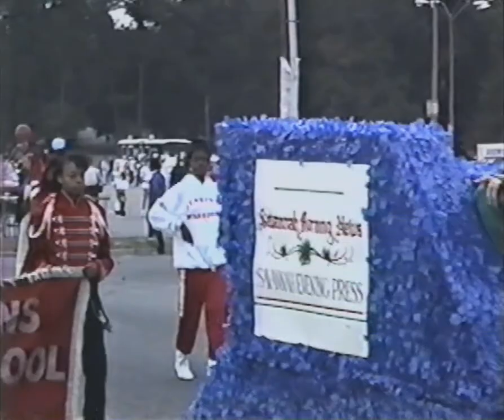Savannah Christmas Parade November 19 1988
The 1988 Savannah Christmas Parade was 30 years ago today. Were you in it? If so, you might be in this 4 minute video. Participants include I-95 Radio's Jay Sinclair, Virgil Thompson, John Garber and Mary Anne, Dana Brown and
Don Scott. Backdrop includes Thompson Sporting Goods and Trophies, Sears and Chatham County Public Library . Z102 had a float carrying Brady McGraw and others whose names I forget. Floats include I95 Radio, Z102 Radio, Salvation Army, Savannah Morning News and Evening Press, Victoria's School of Dance and Baton, Jenkins High School Marching Band, Windsor Forest Marching Knights, Miss Savannah Terri Paul in a convertible, a Chatham Area Transit (CAT) bus.

I shot the video and paid special attention to kids in reindeer antlers on Santa's and Mrs Santa's float. That's because they include I-95 Radio employee's kids 2 of whom are our sons, Eric and Kevin Stevens, now in their early 30's. My wife Hellen Stevens appears alongside the float. It was 30 years ago today. November 19, 1988.